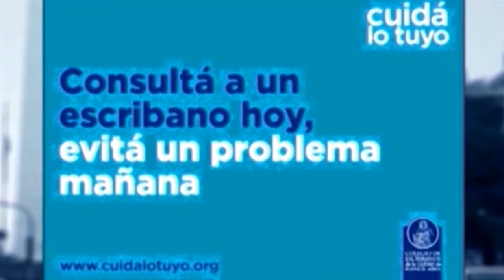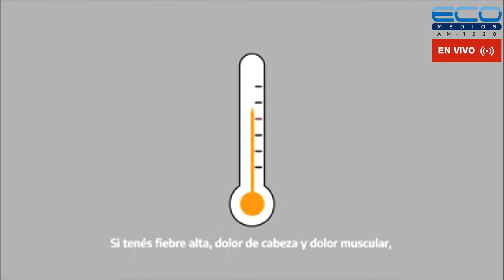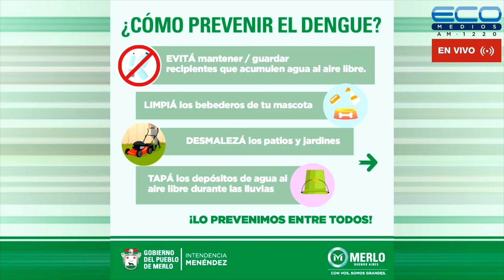ENTRE USTEDES Y NOSOTROS con Dr. Enriquez, Dr Osvaldo Sammartino 10-8-2022